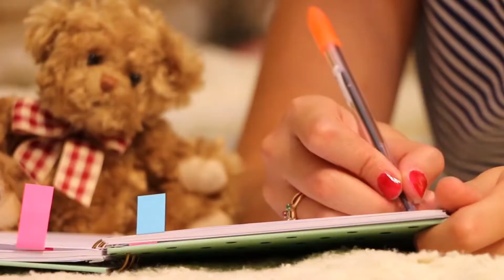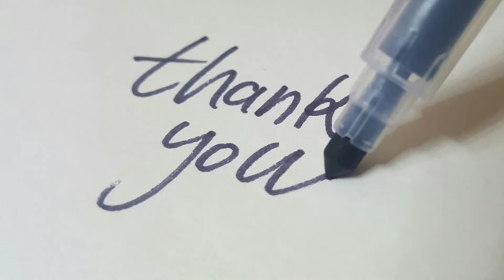Depression treatment Urdu Hindi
How to control corona virus depression and anxiety.